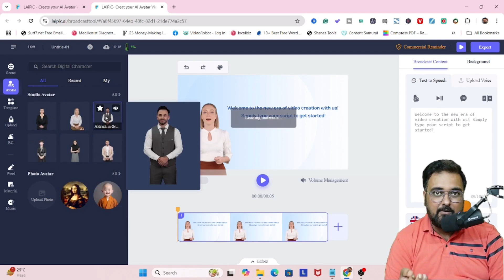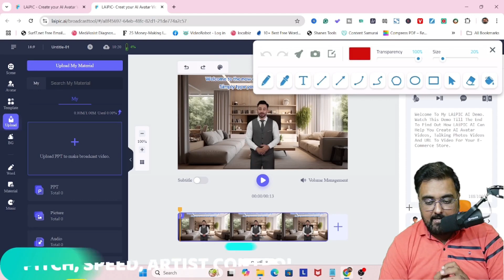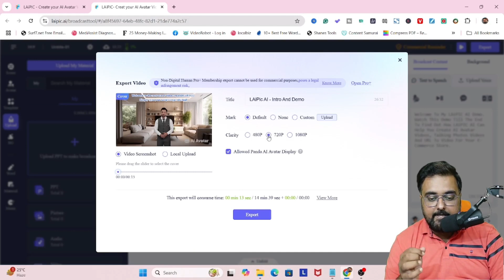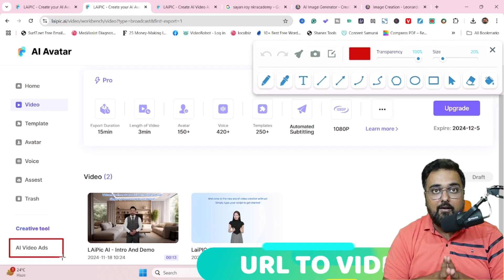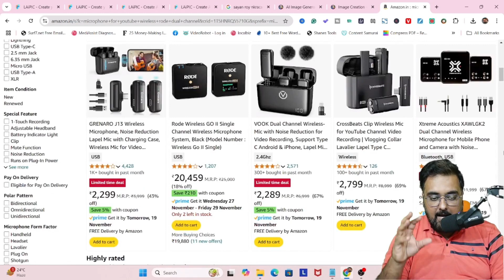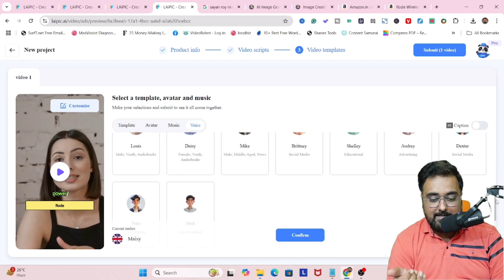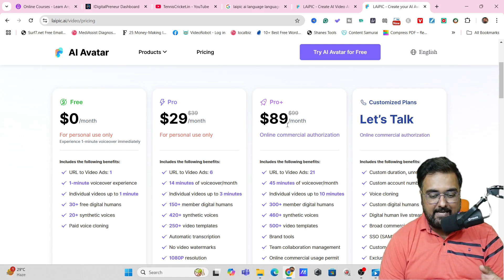Laipic AI Review | AI Avatar Video Generator | Talking Image Video Generator | URL To Video Ads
🚀 **Discover how Laipic AI can revolutionize your video creation process!** In this video, I’ll show you how to:

1️⃣ **Create Ultra-Realistic AI Talking Avatar Videos** 🎥✨
   ➡️ Convert any script into a talking avatar video with **perfect lip sync**, **natural hand gestures**, and **ultra-realistic voiceovers**.
   ➡️ Customize **Laipic AI’s built-in video templates** to match your style.

2️⃣ **Turn Static Photos into Talking Photo Videos** 🖼️🗣️
   ➡️ Upload any static image and use **Laipic AI** to create **animated talking photo avatars** with lifelike movements.

3️⃣ **Generate Videos from Any URL** 🌐🎞️
   ➡️ Provide a URL from **Amazon** or **Shopify**, and let **Laipic AI** create **video ads** using product images, descriptions, and talking avatars.
   ➡️ Add **animated subtitles** and AI voiceovers to make your ads engaging and professional.

👉 **Get started with Laipic AI for FREE today!**

🕒 **Timestamps:**

00:00 Laipic AI Review - Introduction And Key Features
02:33 Create AI Talking Avatar Video Using Laipic AI
04:28 Create Talking Photo Image Video Creation Using Laipic AI
05:50 Create URL to Video Ads Using Laipic AI
07:55 Laipic AI Review - Pricing Plan

💡 **Why Use Laipic AI?
✅ Saves Time 🕒
✅ Easy-to-Use Templates 🎨
✅ High-Quality AI Voiceovers 🎙️
✅ Perfect for Ads, Marketing, & More 🚀